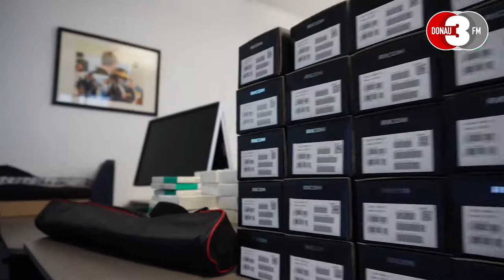Patent für die Raumbrille. Die VR-Brille wurde in Ulm erfunden.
Fabian K. O. Weiss von immersight bei donauf3fm.

Wer sich live ansehen möchte, was wir machen, wie unsere Lösungen funktionieren, die oder der  kommt einfach zu einem unserer Webinare, anmelden könnt ihr euch unter: